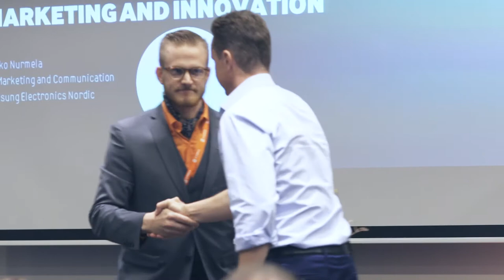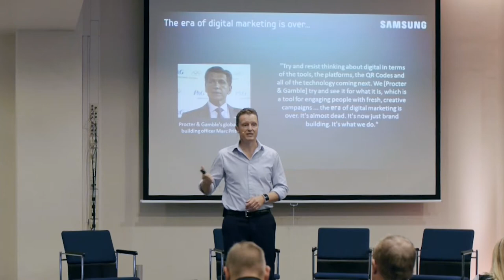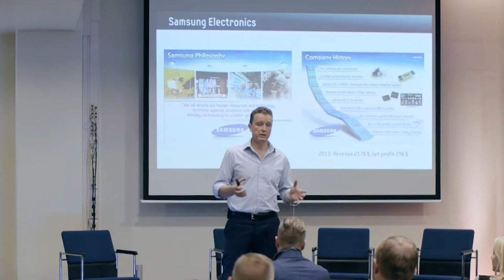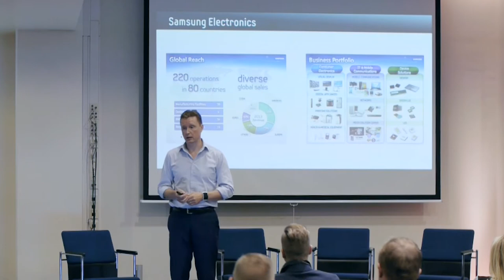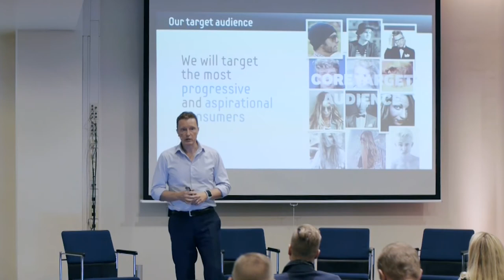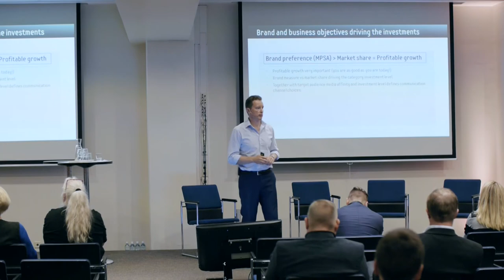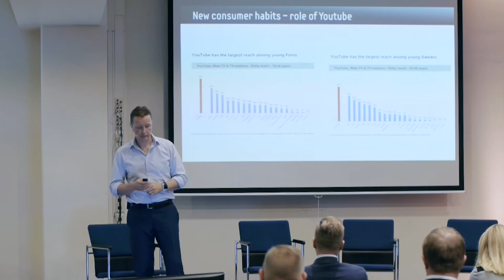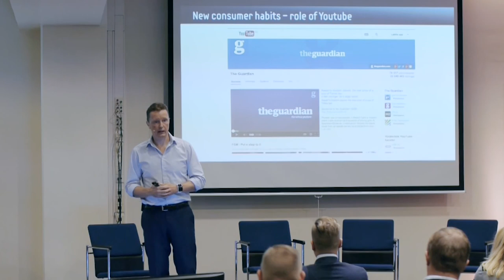Marketing and Innovation by Marko Nurmela // Samsung Electronics Nordic @ Expert Expo 2014 Somenaari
Marko Nurmela, VP Marketing and Communications speaks about marketing and innovation in Expert Expo 2014 Social Media Seminar.

Expert Expo Somenaari on huipputason seminaari, joka järjestettiin Helsingin Messukeskuksessa Expert Expon yhteydessä 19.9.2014. Paikalla oli huippupuhujia ja mielenkiintoisia panelisteja! Tarkemmat tiedot tapahtumasta löydät